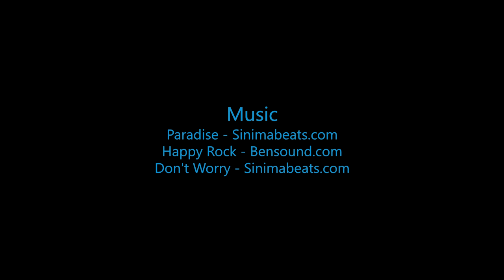Skydive B.I.G. - Maureen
The Most Beautiful Skydive in the World! - Maureen